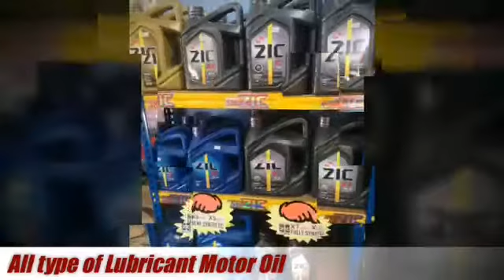TECHWELD ENTERPRISE (LIQUI MOLY EM AUTHORISED DEALER)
Introducing.. Techweld Enterprise!! 😍😍

Techweld Enterprise is our LIQUI MOLY authorised dealer located at Lot No. 12, Jalan Burung Keleto, Inanam, KK and they are offering a wide range of products and services, including:
- LIQUI MOLY engine oils 👨‍🔧
- additives 💉
- engine system cleaning 🛠
- car batteries 🔋
- tyres & rims ⭕
- Tyres alignment and balancing🚗

Head over now and freshen up your beloved car 💯💯